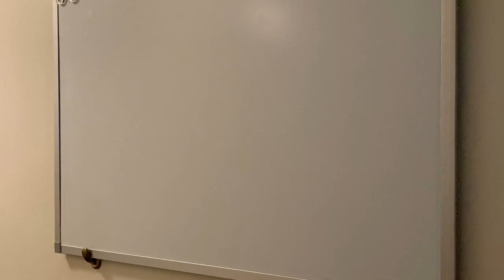How To Hang a Dry Erase Board without using screws or tape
A quick how to on hanging a dry erase board without drilling any holes in your wall, using any screw, or tape.